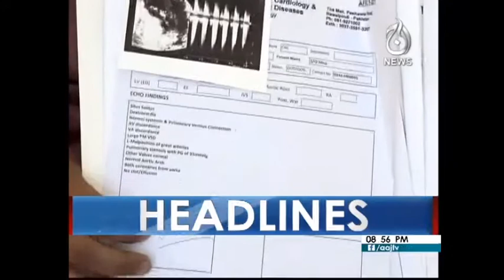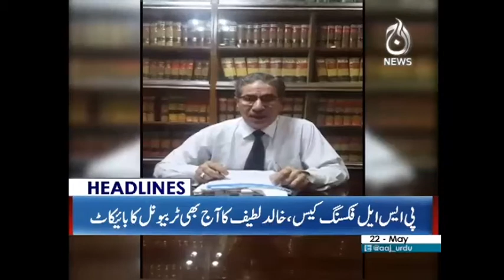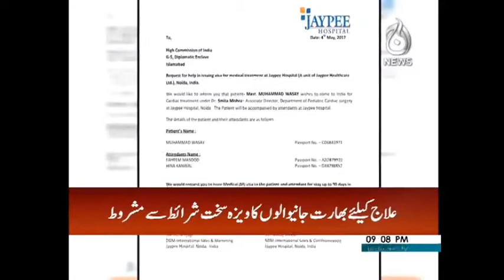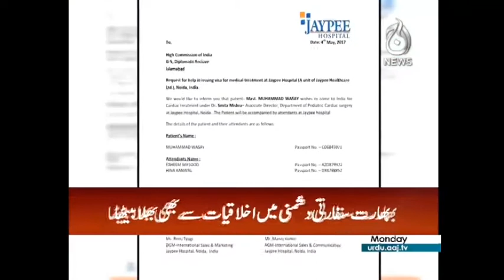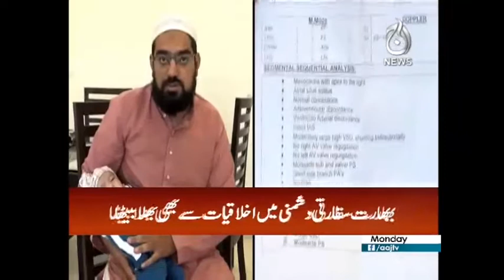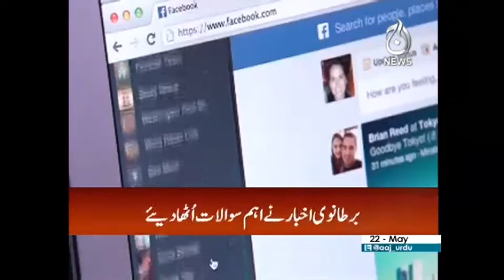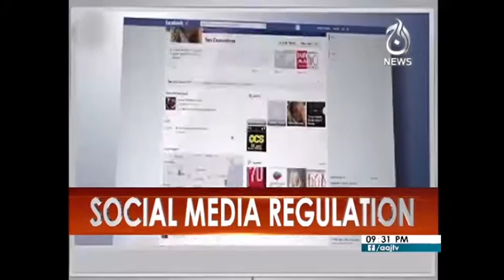Aaj News Headlines - 09:00 PM - 22 May 2017